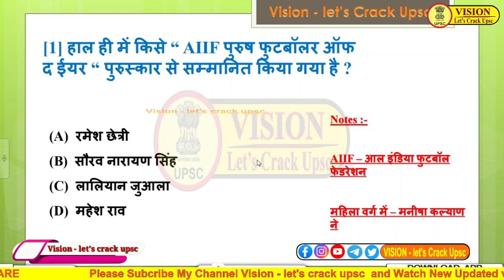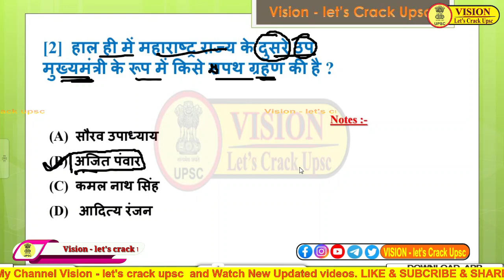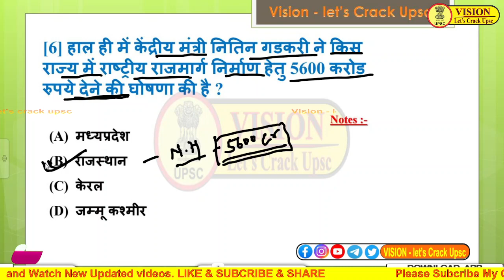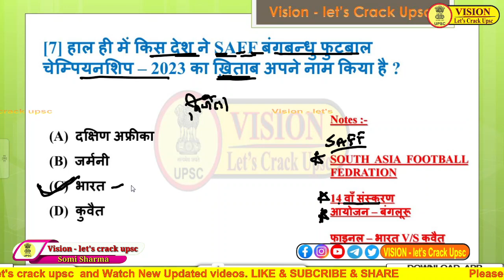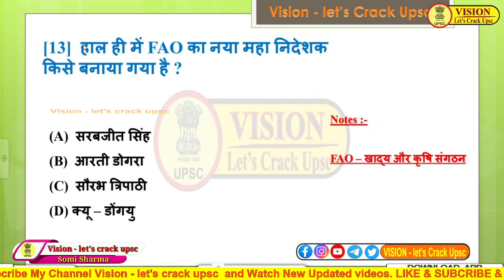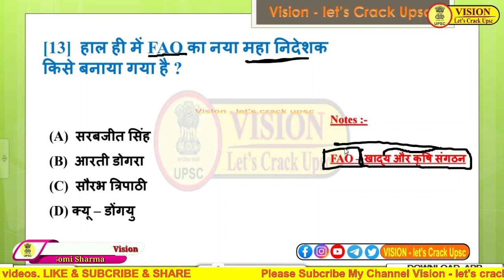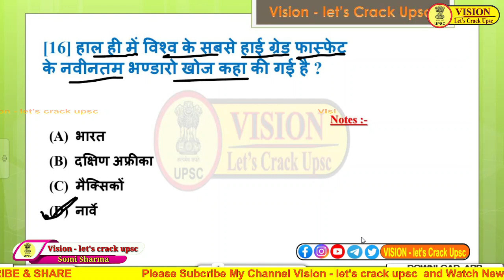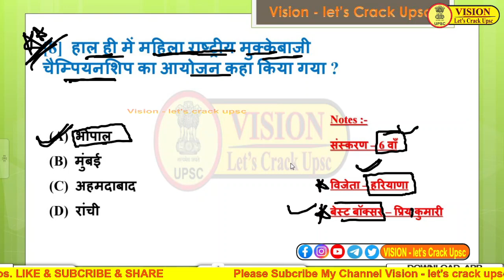05 & 06 JULY 2023 Current Affairs || Daily Current Affairs || All Exam || Current Top Question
प्रिय विद्यार्थियों,

05 & 07 JULY 2023 Current Affairs || Daily Current Affairs || All Exam || Current Top Question | Somi Sir

दोस्तों pdf file डाउनलोड करने के लिए हमारे telegram channel को join करे व pdf को प्राप्त कर सकते है TELEGRAM